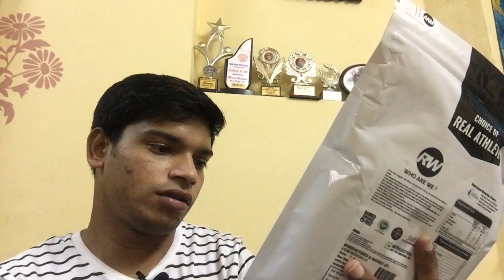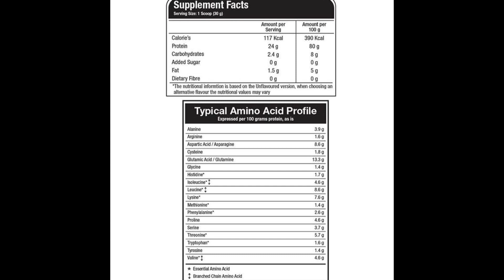Realwhey protein unboxing | realwhey protein review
In this video all real whey nutrition protein 1kg pack real whey providing best experience with this product, this real whey protein unboxing video I hope you all are like this video

I am happy to announce you to all my subscribers this video is giveaway video and don’t miss this chance
There is a term and condition apply
✔️3:-shere this video with your friends ✅
✔️4:-comment ✅
All the best👍
If you really like this product you can buy this product with this links